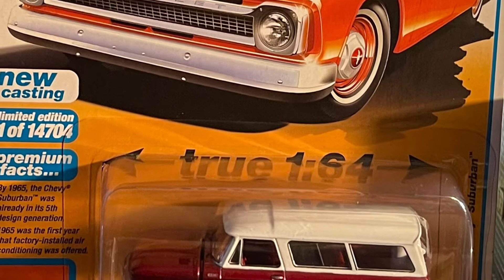diecast random cars